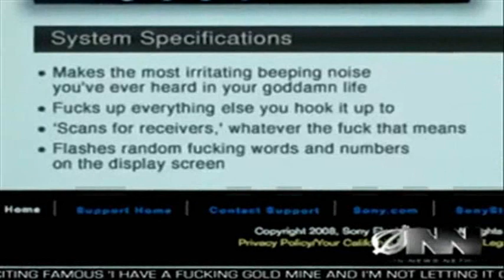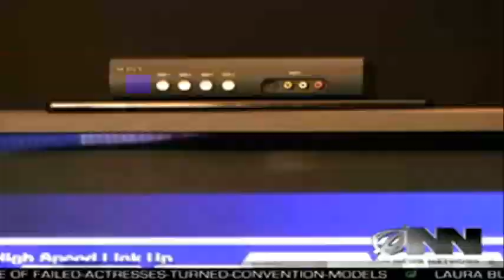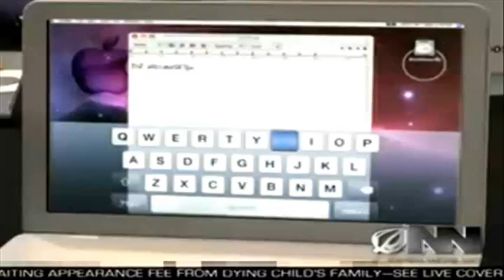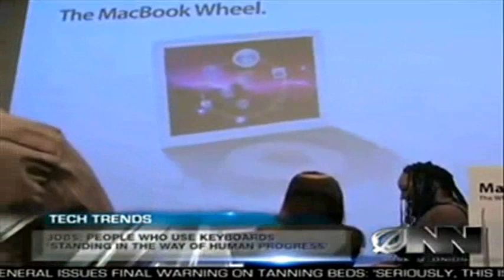Next Gen PlayStation and Mac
As Seen On T.V!